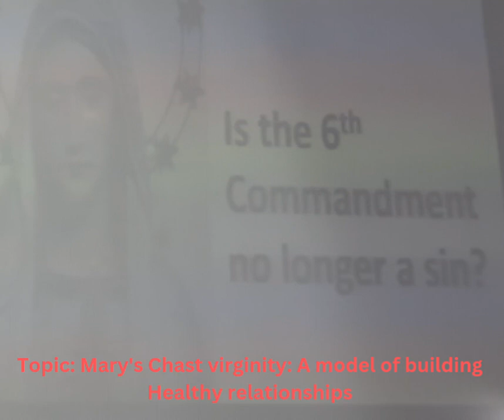OCTOBER DEVOTION 2023 talk Series.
Every October Month has been specially dedicated to Our Lady, the Blessed Virgin Mary.